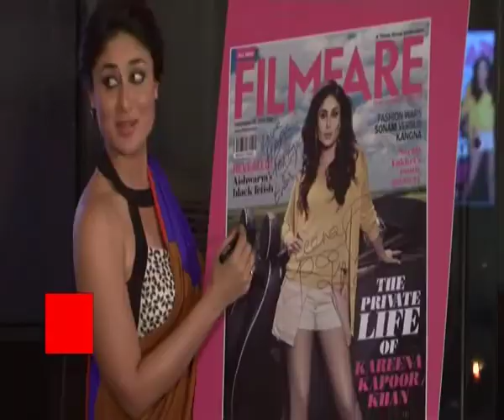In a movie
Kareena Kapoor Khan has replaced Genelia D'Souza as the brand ambassador of Naturals hair and beauty salon chain. "Genelia helped us to move business from 80 salons to 340 salons. Now Kareena will take forward from 341 to 3000. She will be the face of Naturals.